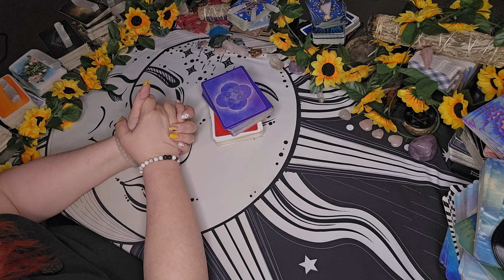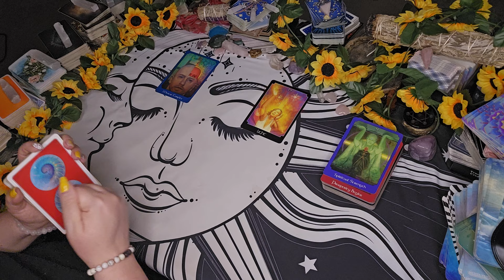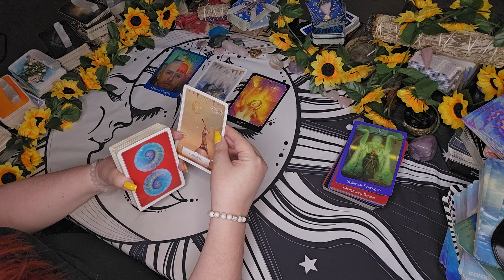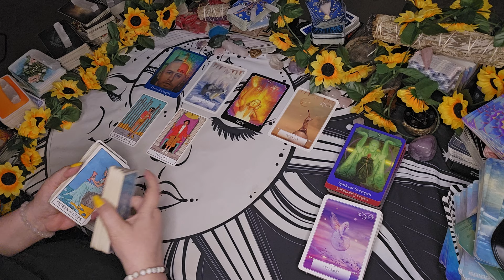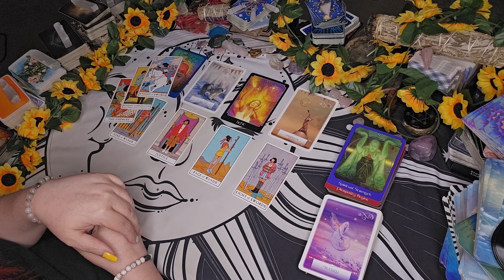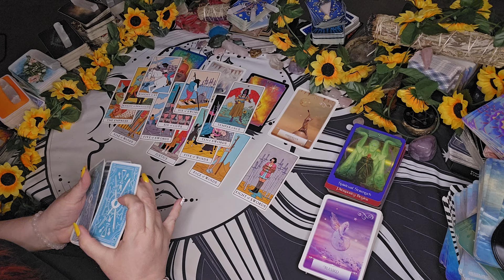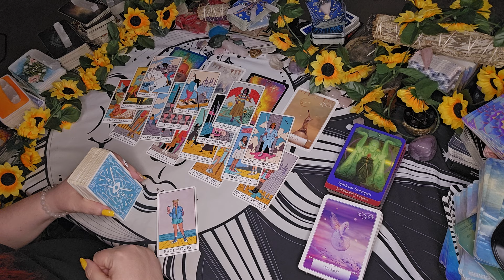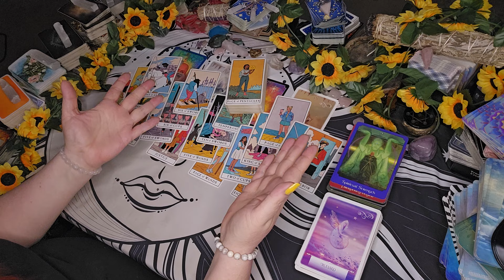Sagittarius -"Harnessing That Inner Sagittarius Power"| September 2024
In this September 2024 horoscope reading, we explore how Sagittarius can harness their inner power and navigate the month ahead. Tune in for insights and guidance tailored specifically for Sagittarius.

00:00 Welcome SAGITTARIUS ♐︎ !
01:02 Reading Begins
05:30 PRIVATE READING SALE!  & THE MEMBERSHIP AREA IS OPEN!

Sun/Moon/Rising/Venus/Jupiter
This means: